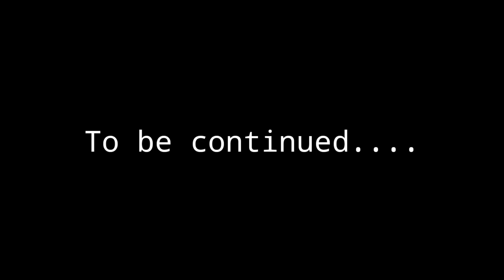Vlog 32 || Jahaz Mahel Mehrauli || यहां Shamshi Talabh भी है, beautiful Delhi